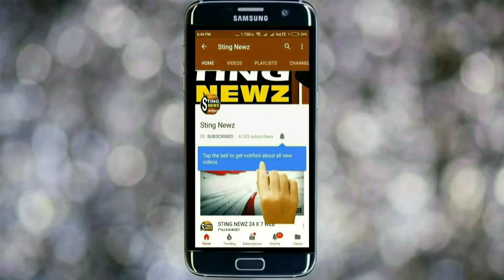বিধানসভায় বাম কংগ্রেসের ওয়াক আউট এর পর সাংবাদিক সম্মেলনে কি বললেন বাম নেতা সুজন চক্রবর্তী, শুনুন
*বিধানসভায় বাম কংগ্রেসের ওয়াক আউট। পার্শ্ব শিক্ষকদের ওপর পুলিশের লাঠিচার্জ ঘটনায় আলোচনা চেয়ে প্রস্তাব এবং কংগ্রেসের*